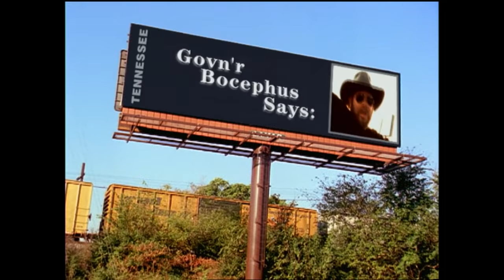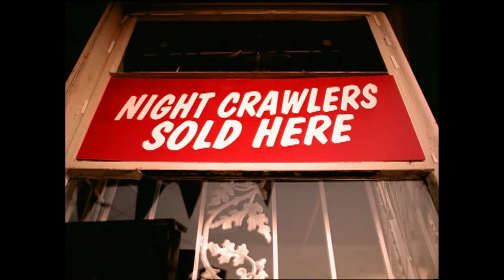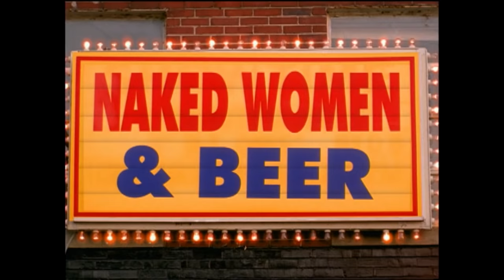Hank Williams Jr - Naked Women & Beer (Official Music Video)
Watch the official video for Hank Williams Jr's, "Naked Women & Beer".

Stay up to date with all of your favorite Curb Records' artists in one place! From exclusive behind the scenes footage to official music videos, lyric videos and audio!